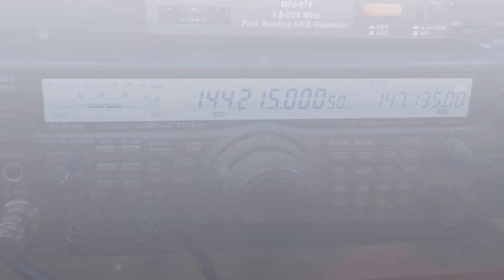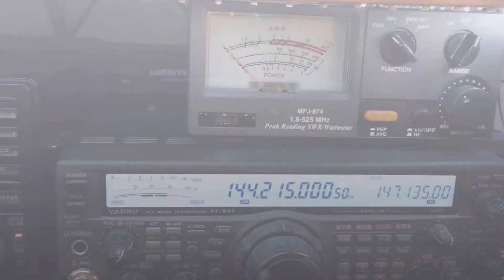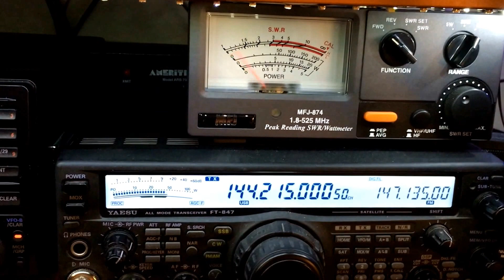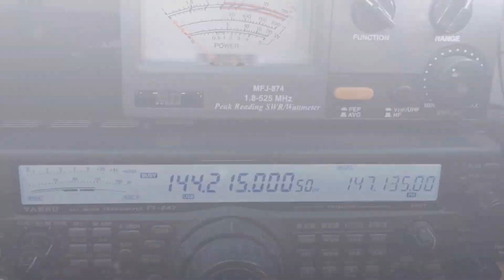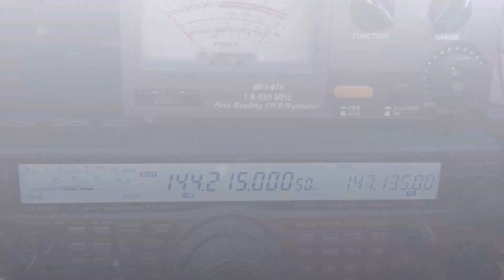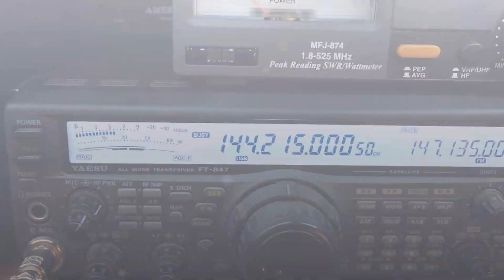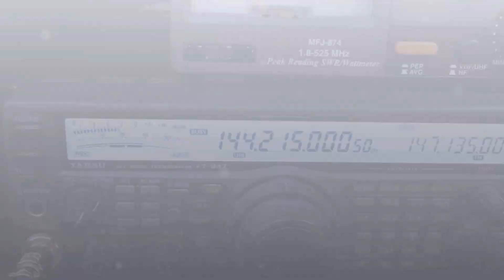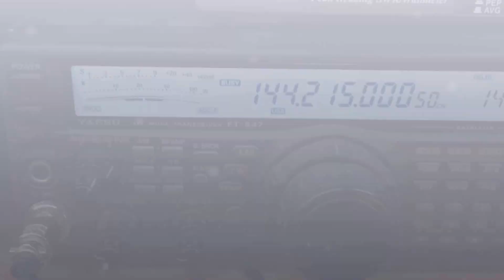RoundTable 6 - 3 - 2016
A 2m upper sideband round table in the San Fernando Valley (CA) that is encouraging use of this mode of operation.  All licensed amateurs are welcome!